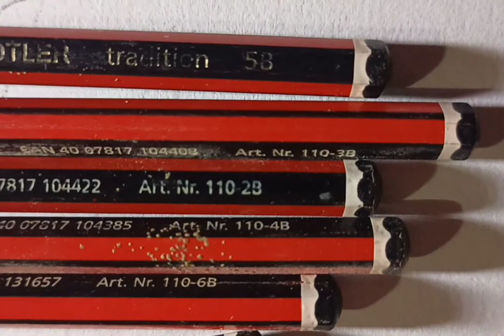Death of gandhi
painting of acrylic colour and canvas